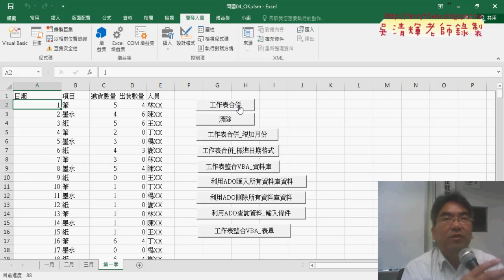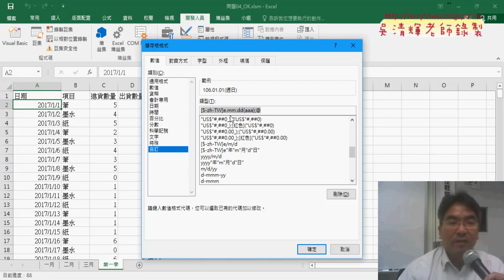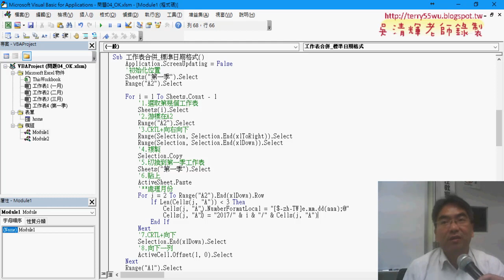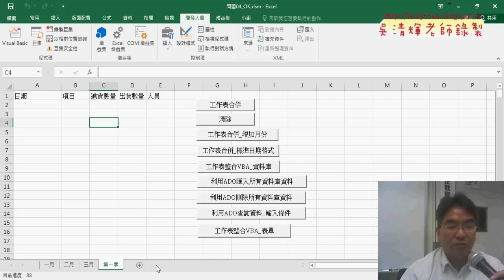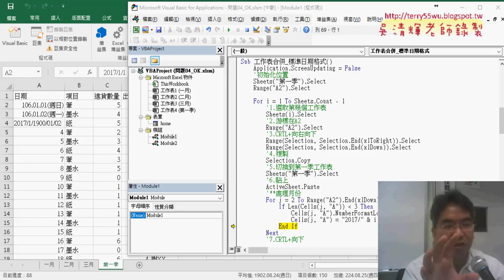06 將日期格式輸出為民國年格式